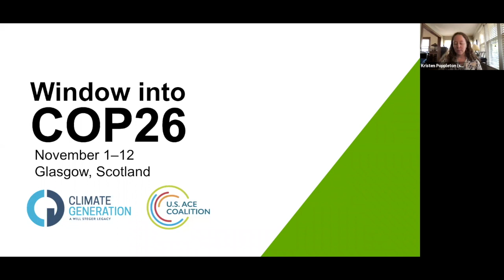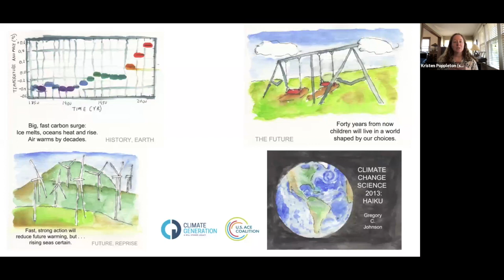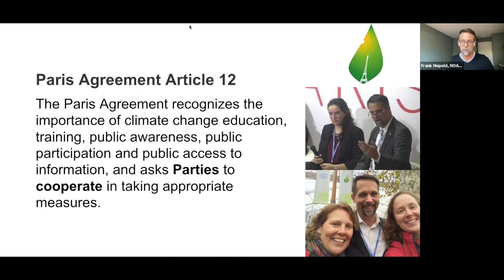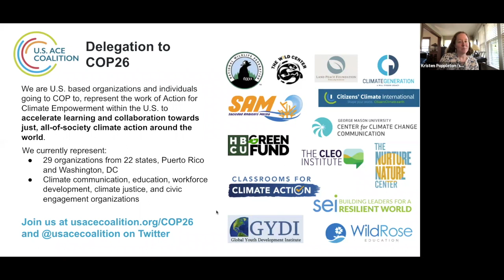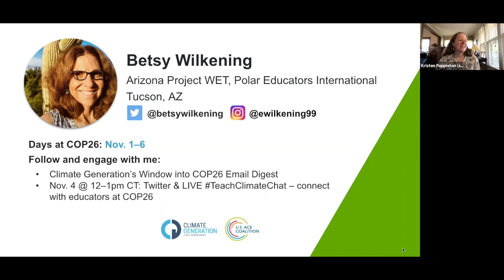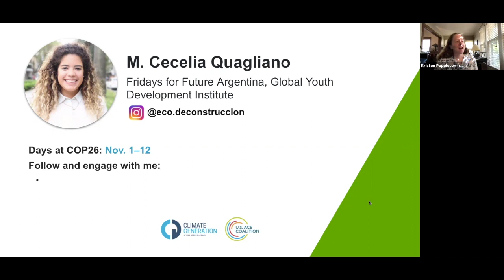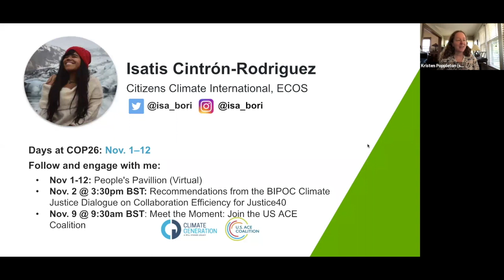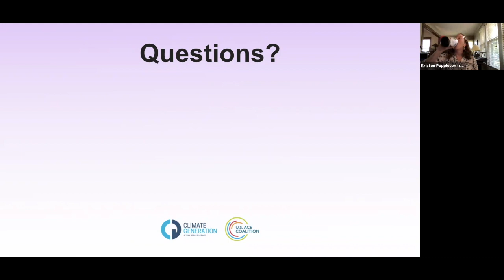COP26: People-Centered Action through ACE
Climate Generation and other members of the U.S. ACE Coalition provide a preview event leading up to COP26! Get an understanding of what to expect from the international climate negotiations November 1-12, 2021 and share what you want to see come out of it.

Featured guests are members of the U.S. ACE Coalition representing the work of Action for Climate Empowerment within the U.S. to accelerate learning and collaboration towards just, all-of-society climate action around the world.
• Frank Niepold, Senior Climate Education Coordinator at NOAA and Action for Climate Empowerment National Focal Point for the United States
• Kristen Poppleton, Senior Director of Programs for Climate Generation: A Will Steger Legacy
• Emma Venarde, student at Brown University, Youth Climate Program’s Youth Advisory Board member
• Betsy Wilkening, Education Outreach Coordinator for AZ Project WET at University of Arizona and the President of Polar Educators International
• Julieta Rodrigo, Program Manager for The CLEO Institute
• Kyle Hill, Assistant Professor at the University of North Dakota, School of Medicine and Health Sciences, Dept. of Indigenous Health and an Associate Faculty at Johns Hopkins University, Bloomberg School of Public Health, Center for American Indian Health
• M. Cecilia Quaglino, climate activist in Fridays For Future Argentina
• Isatis M. Cintron-Rodriguez, Latin America Regional Coordinator for Citizens Climate International

Learn more about the Window into COP26 program, November 1–12, 2021,